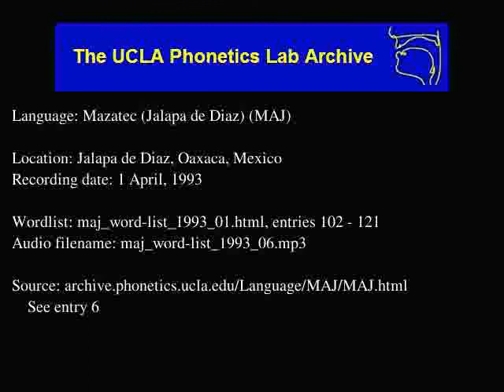Jalapa De Díaz Mazatec audio: maj_word-list_1993_06